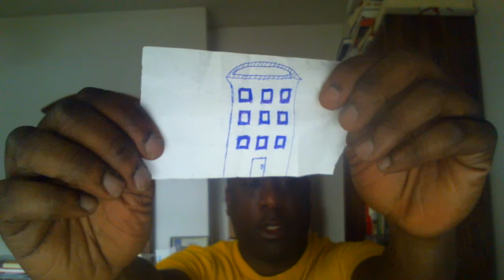Houses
Showing off some houses that I drew with pen.